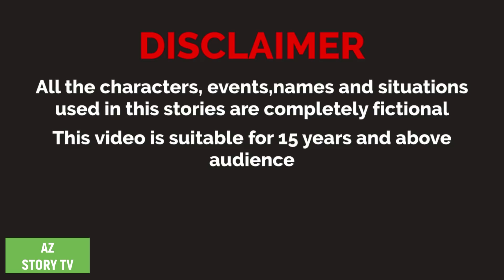Bideshi pori | Bangla Golpo | Bengali Story | Jadur golpo | AZ Story TV | বিদেশি পরী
Animation : AZ Story TV team